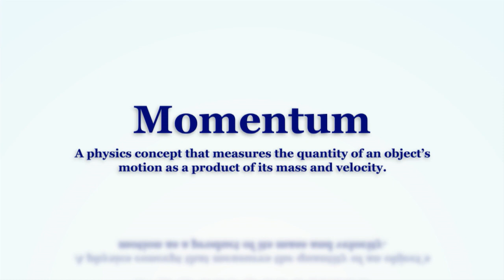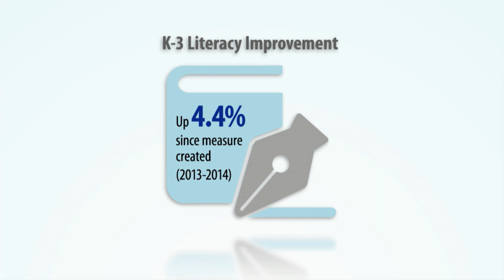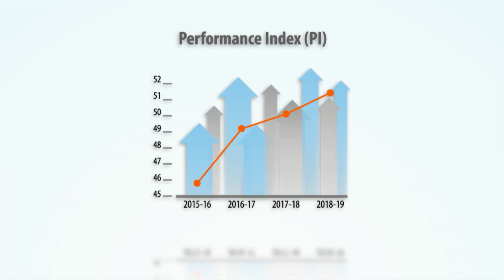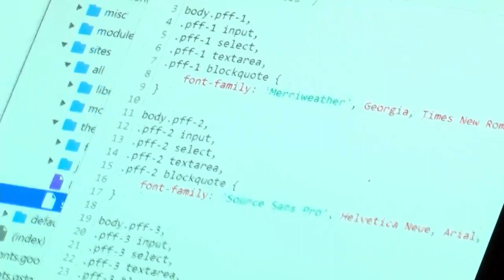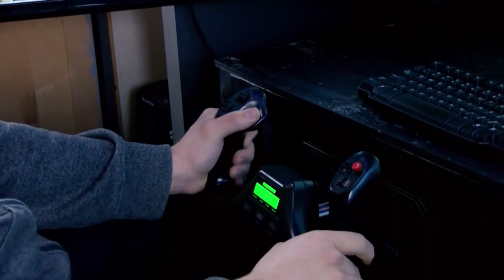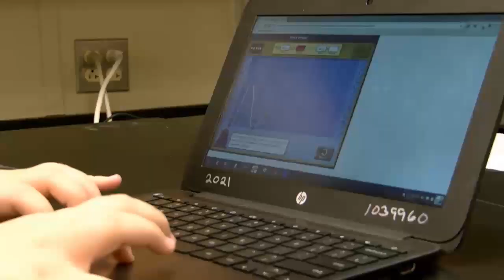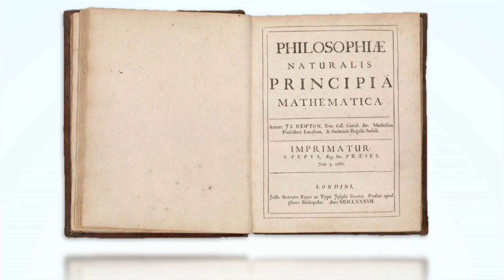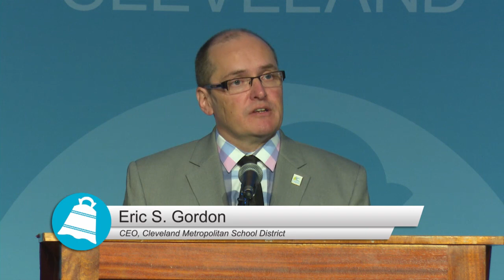2019 State of the Schools 9.26.19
In January, Cleveland was selected by Say Yes to Education, a national nonprofit organization that works to make college affordable, as the next site for its community efforts. It was another success for Cleveland Metropolitan School District (CMSD) and The Cleveland Plan which, over the last several years, has seen steadily increasing graduation rates and the opening of a varied portfolio of school options for families. Eric S. Gordon, CEO of CMSD, speak on the successes and challenges of The Cleveland Plan, what additional priorities have been identified, and what social issues continue to prevent students from achieving their full potential in the annual State of the Schools address.